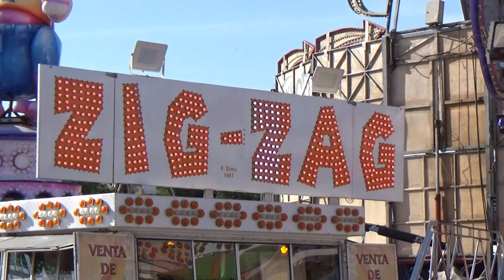Zig Zag Feria de San Isidro de Talavera de la Reina 2.022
Atracción Zig Zag Atracciones F. Simo en la Feria de San Isidro de Talavera de la Reina 2.022. Vídeo realizado la página de las ferias.